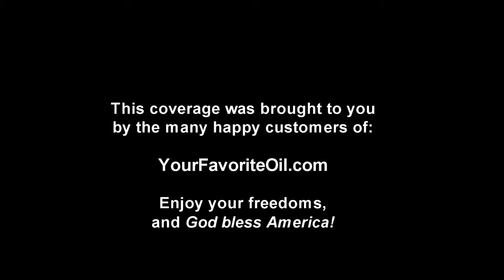Wildfire Smoke Summit at SOU - Economic "Resilience"?